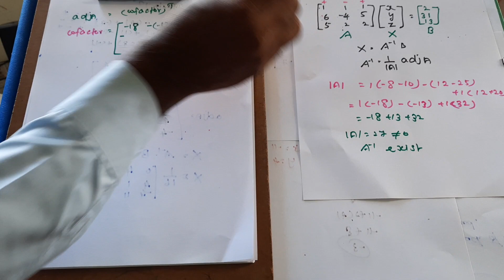Grade 12: Maths Chapter 1: Application of Matrices and Determinants: Exercise: 1.3: Q no 1(iv)